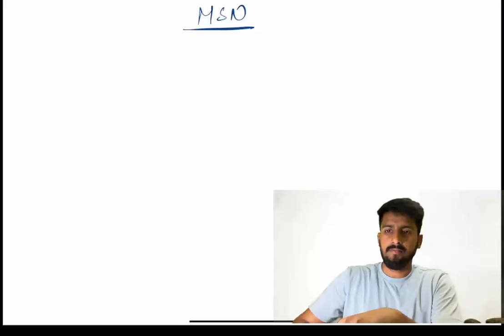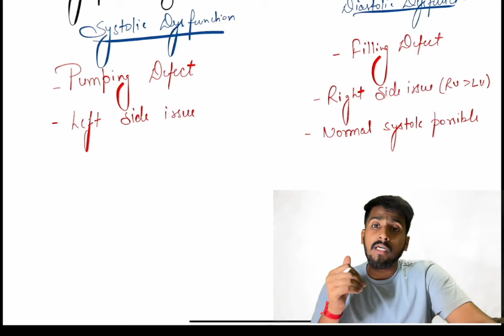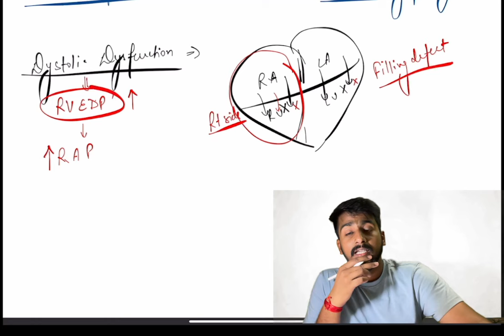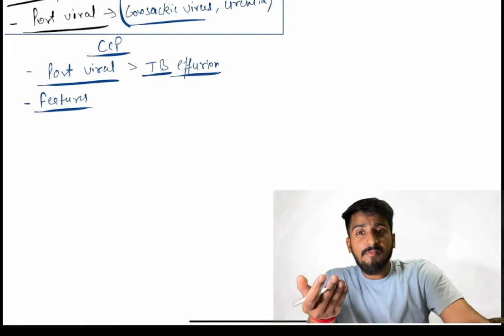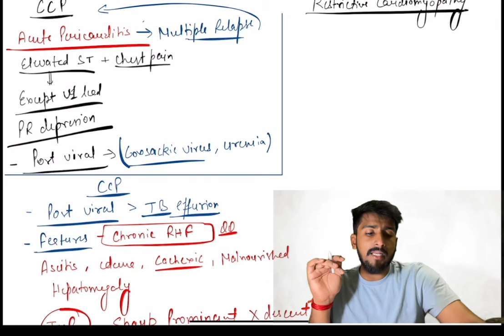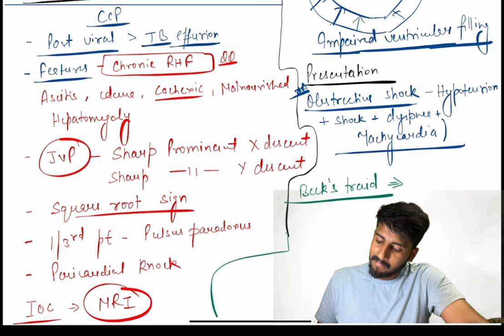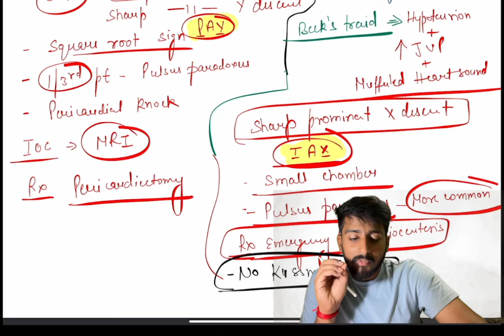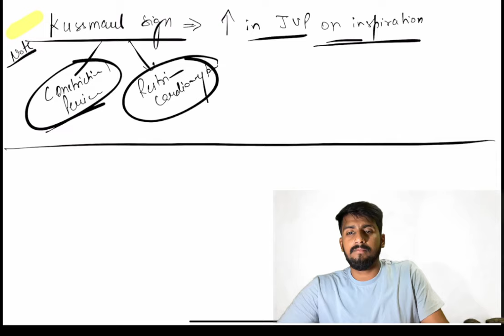MEDICAL SURGICAL NURSING | CLASS - 11 | CARDIOVASCULAR SYSTEM PART-9 | CHANDAN SIR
Welcome to Nursingvidyarthi – your ultimate destination for all nursing aspirants preparing for state and central government nursing exams like NORCET, ESIC, DSSSB, CHO, RRB, SGPGI, and more!

Join our vibrant community of nursing students under direction of our top educator ChandanSharma who are passionate about mastering the intricacies of the nursing profession. By becoming a member of our channel, you'll gain access to exclusive content designed to enhance your learning experience. For just 89 rupees, you can unlock a world of additional resources and support, marked with a special star badge to showcase your commitment to excellence.

Ready to take your nursing journey to the next level? Join us today by clicking the link below and become a member of Nursingvidyarthi:

Join Nursingvidyarthi

But that's not all! Our members-only videos are curated to provide targeted assistance and guidance tailored specifically to your exam preparation needs. Dive into our exclusive playlist and supercharge your study sessions:

Join the Nursingvidyarthi community today and embark on a journey towards nursing success!